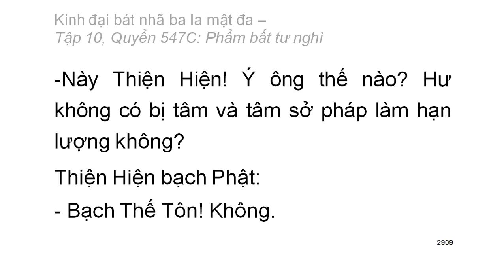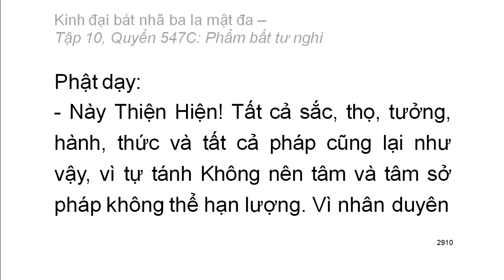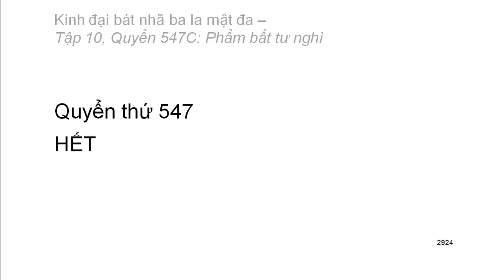Quyển .../600: Kinh đại bát nhã ba la mật đa (tiếp)